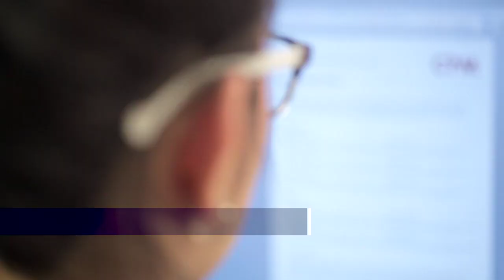Salas de redacción